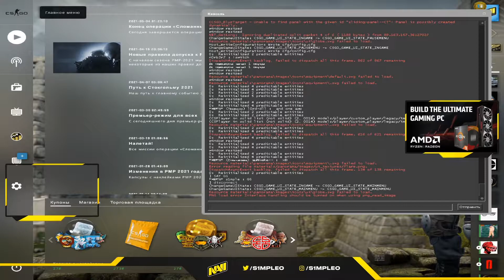S1MPLE COMEBACK WITH AUNKERE | S1MPLE STREAM CSGO FPL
Hello, the videos are not coming out, sorry. I decided to become a cook) Support me, my old friends) Thank you)